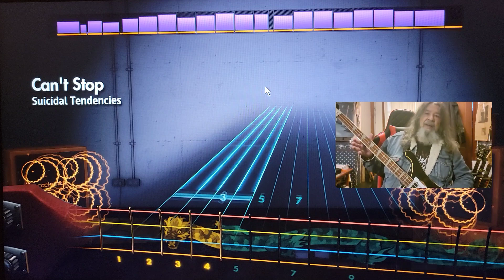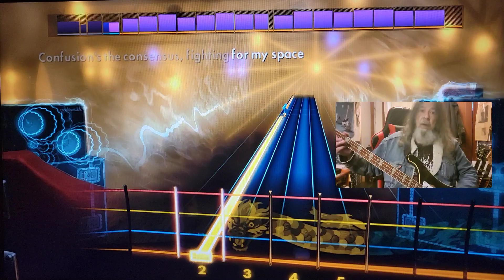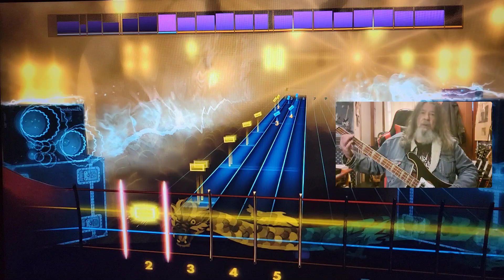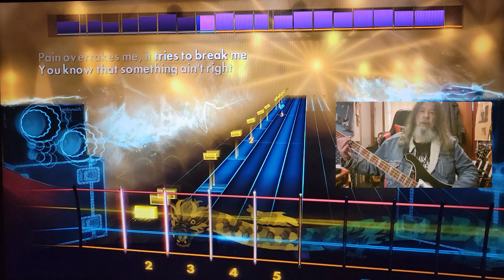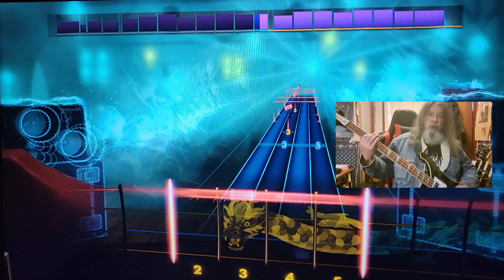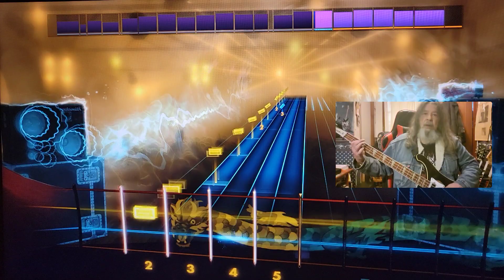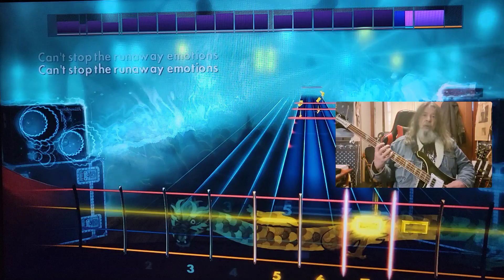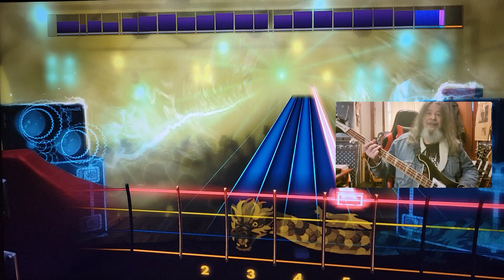Rocksmith CDLC Bass Can't Stop Suicidal Tendencies